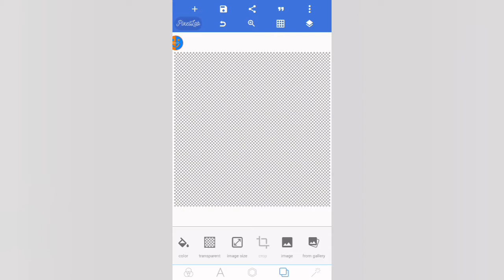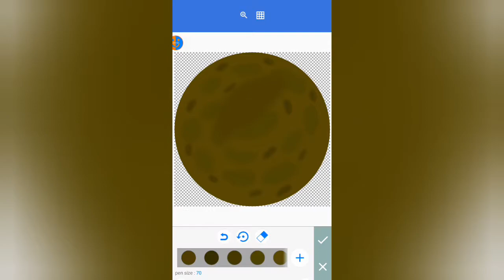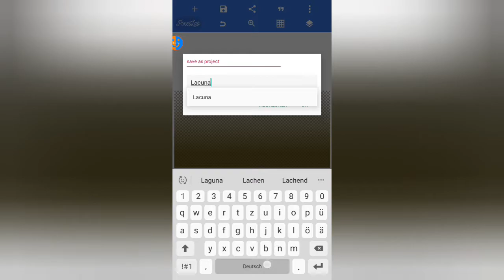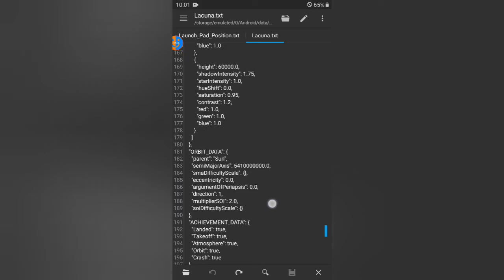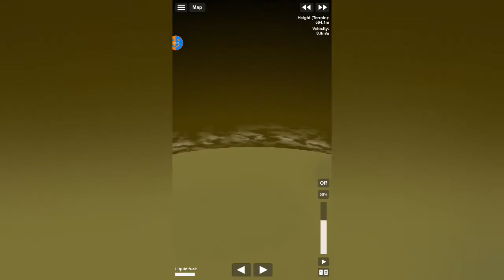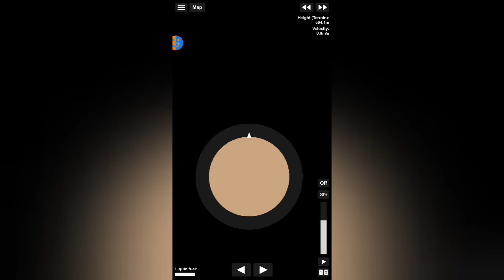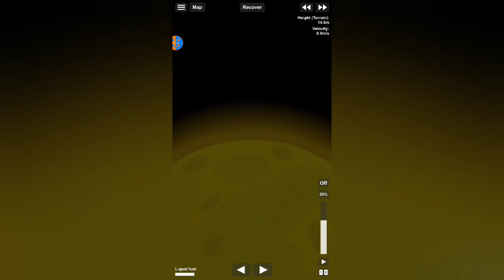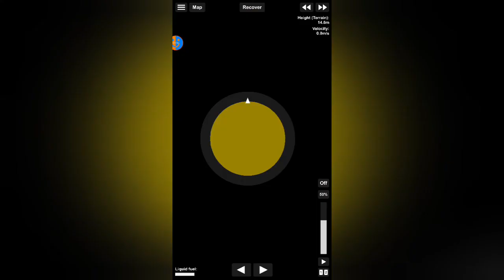Lacuna | SFS Planet-Edit Sonnensystem #9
URL: InShot